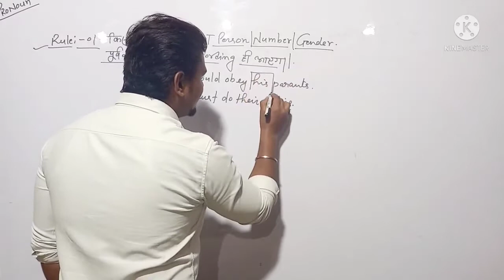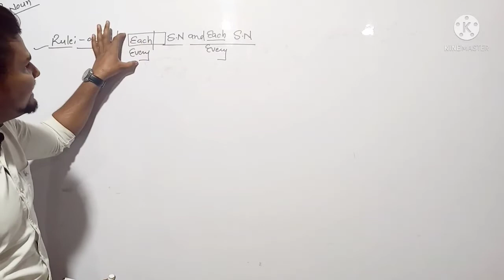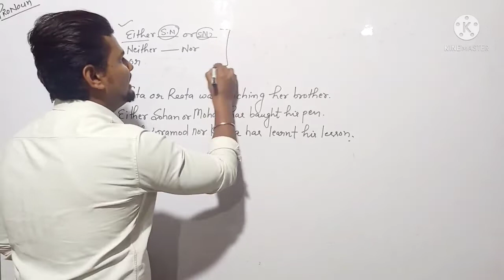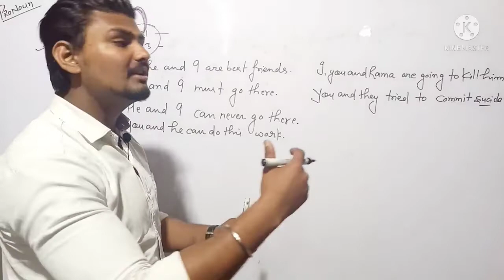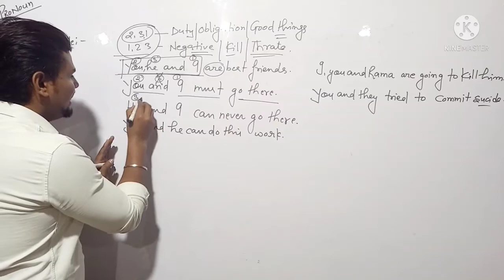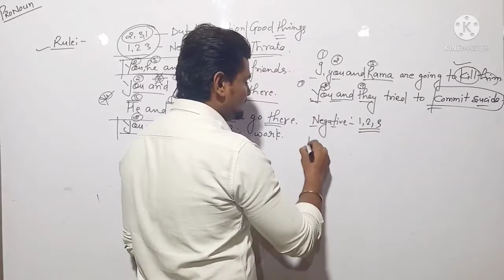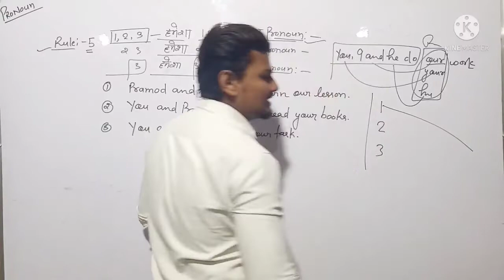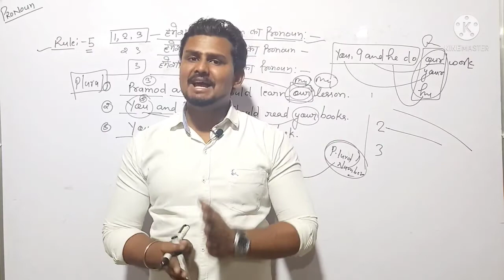Pronoun syntaxC02 literature_planet vicky_sir_english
literature_planet